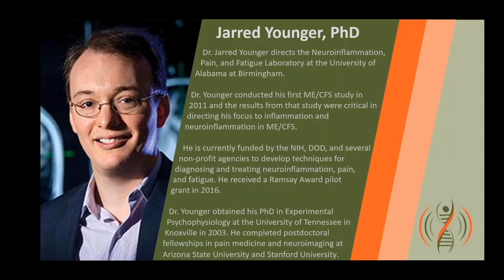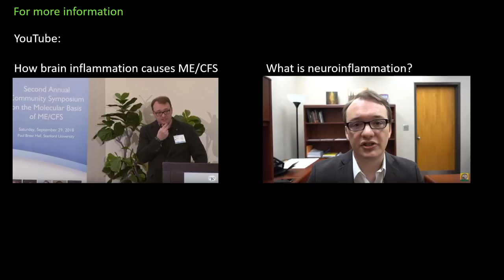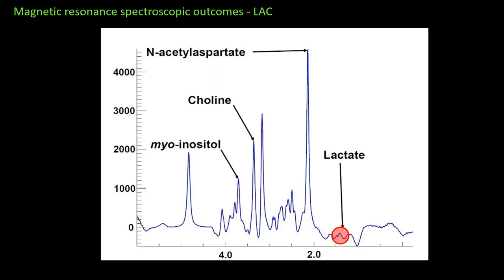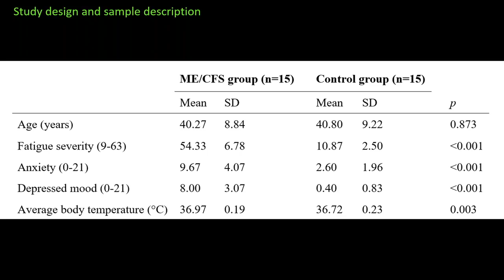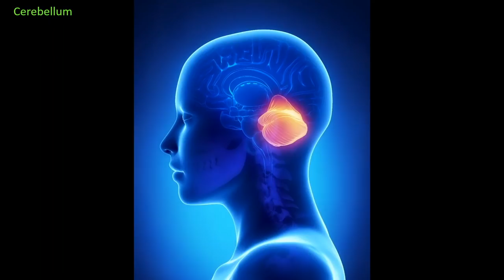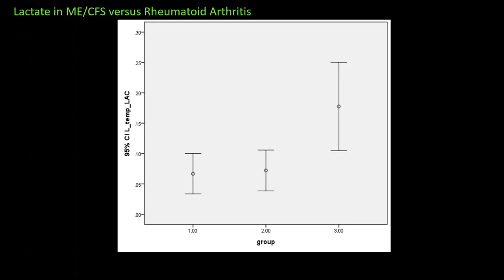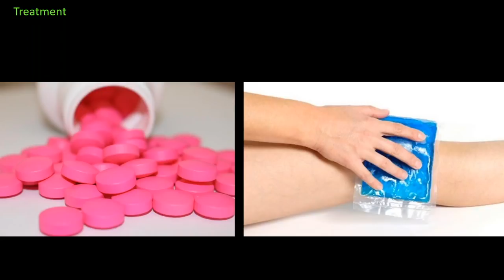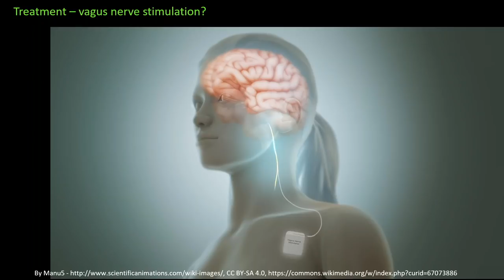ME/CFS Involves Brain Inflammation: Results from a Ramsay Pilot Study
Dr. Jarred Younger gives a presentation of his new research findings that indicate brain inflammation plays a significant role in the pathophysiology of ME/CFS. With pilot funding from SMCI’s Ramsay Award Program, Dr. Younger used a non-invasive imaging technique to measure temperature and other brain chemistry indicators in individuals with ME/CFS and control subjects. The results showed distinctly elevated brain temperature, indicative of inflammation, in patients. The involvement of brain inflammation in the development and progression of ME/CFS has long been an area of interest, but there has been a lack of direct evidence to support the connection. This seminal study further validates that neuroinflammation is occurring in ME/CFS patients and has the potential to point the way to an objective marker and effective medical treatments.

Dr. Jarred Younger obtained his PhD in Experimental Psychophysiology at the University of Tennessee in Knoxville in 2003. Dr. Younger then completed postdoctoral fellowships in pain medicine and neuroimaging at Arizona State University and Stanford University before joining the faculty at Stanford in 2009. In 2014, he transferred to the University of Alabama at Birmingham, where he currently directs the Neuroinflammation, Pain and Fatigue Laboratory. His lab uses neuroimaging, immune monitoring, and clinical trial techniques to develop new diagnostic tests and treatments for pain and fatigue disorders.